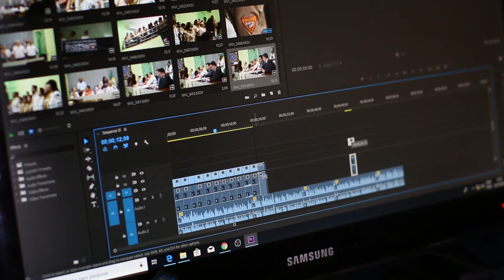Your Friends Are Actually Using You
Yes. Your Friends Are Actually Using You. They are not your friends. They are signs of a fake friend.
Do you think everyone in your life is your true friend? Unfortunately, that may not always be the case. Even those who seem sincere might have hidden motives behind the scenes. So, is a friend truly by your side, or are they only with you for their own benefit? Today, we’ll focus on the subtle details often overlooked in friendships. This video will guide you in understanding who is truly by your side.
A real friend is someone who supports you in difficult times and shares your successes without envy. In such a friendship, there is mutual trust, sincerity, and understanding. But sometimes, the people we think of as friends are only there for certain moments in our lives, acting based on their own interests.